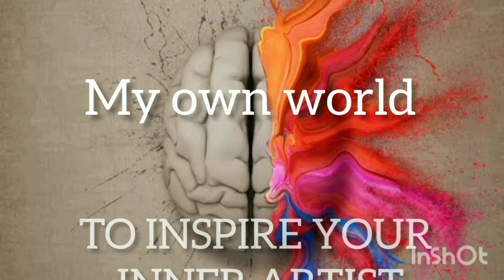painting on cake tray😅/creative ideas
hi guys

 this is my new video of painting in cake tray may be this can be called as best out of waste

 I just use my creative ideas in this cake tray

 I used acrylic painting

hope you like my creative

and I hope it is useful for you to gain your art

please share your time by sharing this video to your friends and family

my own world is your new world

@My  own World